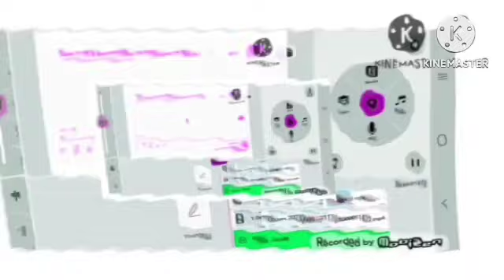New effect I call ripjaws major B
asleep X
crying X